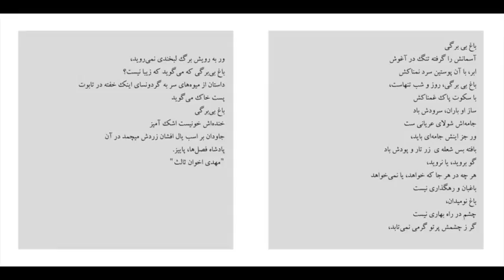بداهه‌نوازی ماهور سه‌تار کوشا میرزایی آلبوم باغ بی‌برگی.mp4